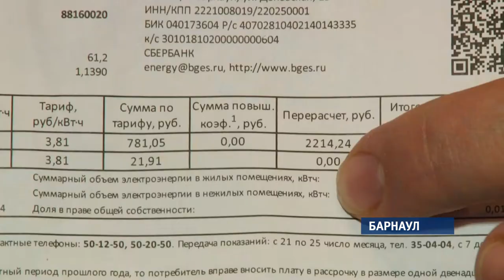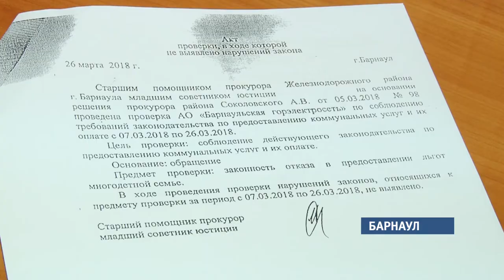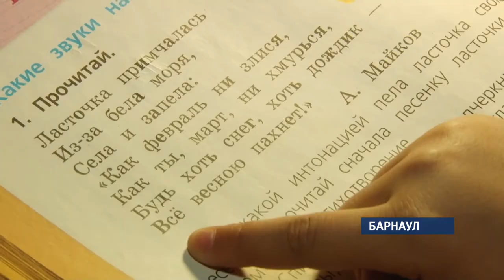300 многодетных семей Барнаула больше не могут воспользоваться льготой по оплате электроэнергии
И это при том, что предусмотренную законом компенсацию не отменили. Так в чем же причина?